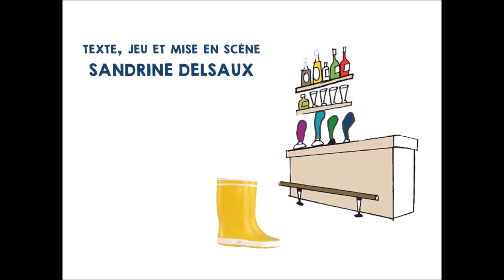OFF16 : Lise dans les flaques